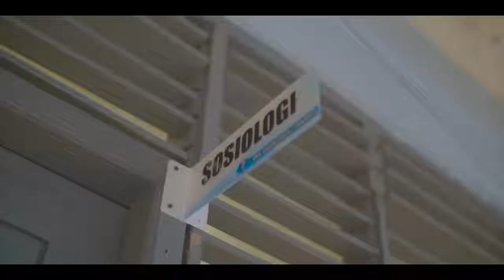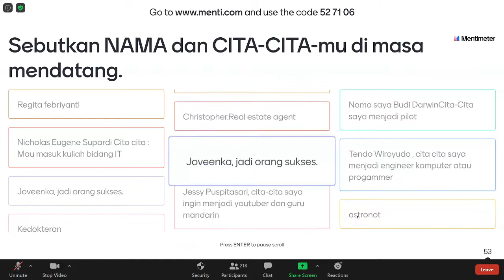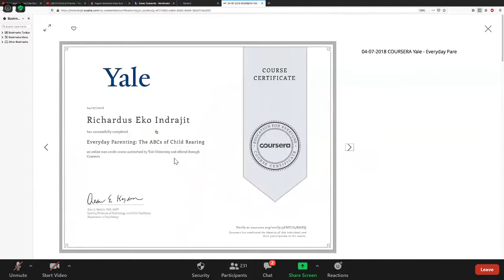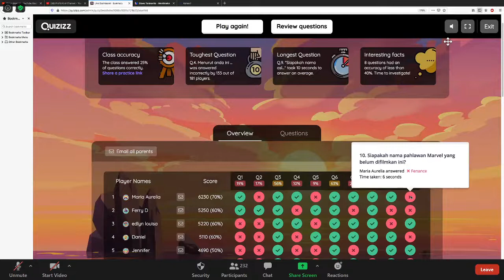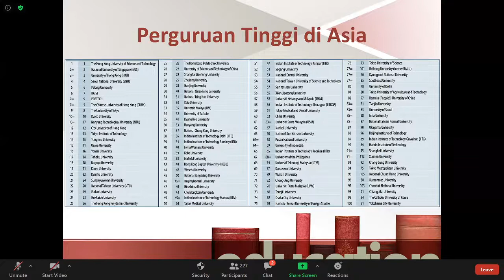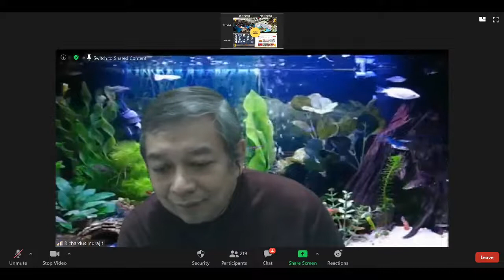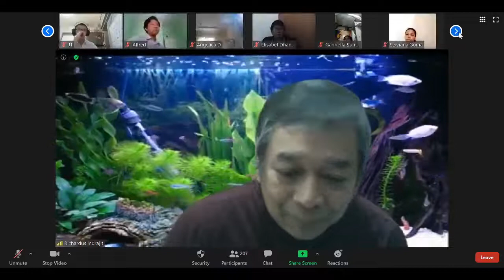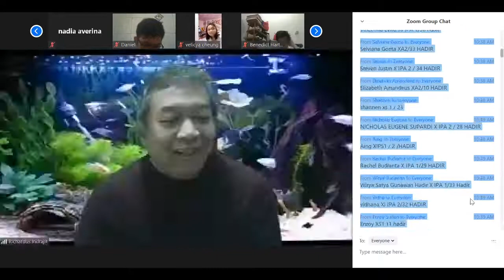Online Class with Profesor R Eko Indrajit